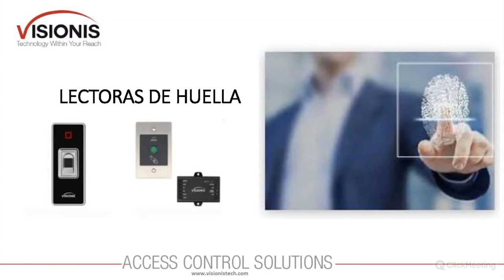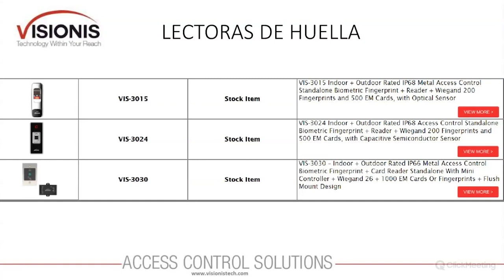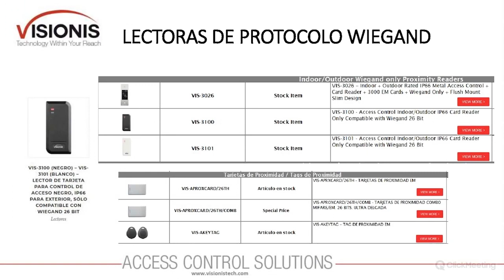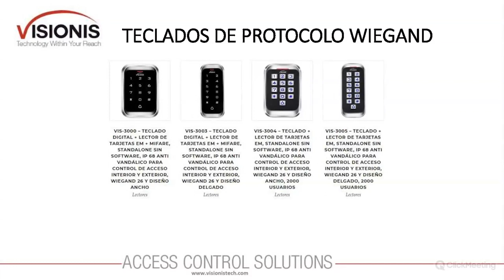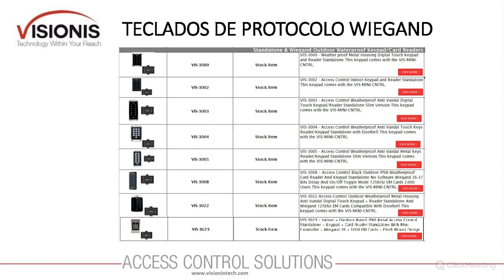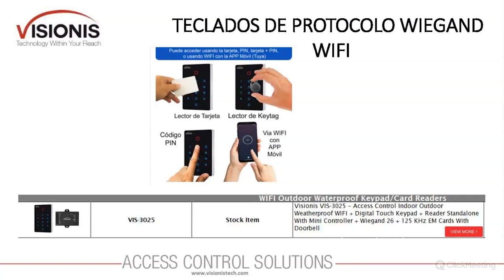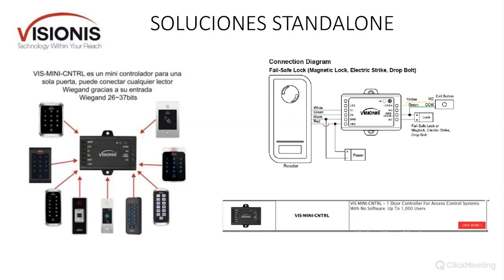Showcase de Producto Visionis: Dispositivos de entrada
Presentación de los dispositivos de entrada que maneja la marca Visionis, tales como Lectoras, teclados ETC.